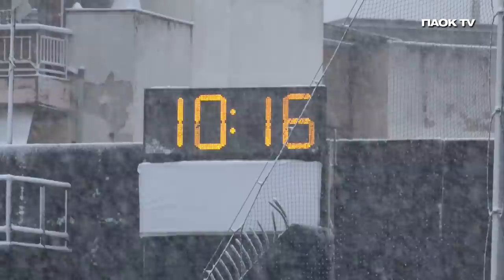Πρώτα χιονοπόλεμος, μετά δουλειά - PAOK TV